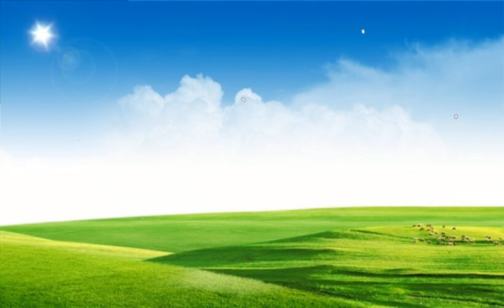Relaxing Music, Piano Music, Violin Music, Cristofer Stant Davon Peck Magdalena Pruitt Addyson